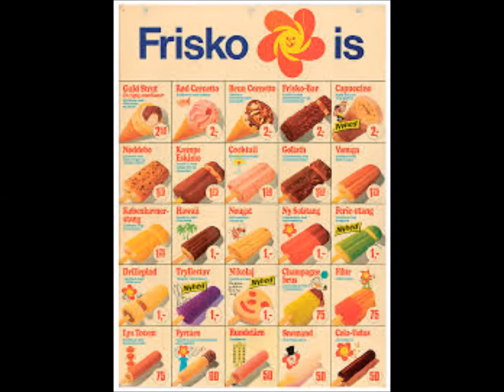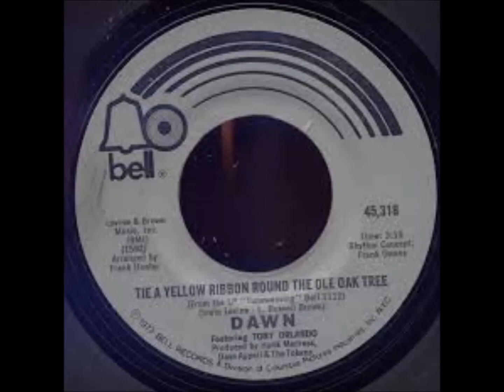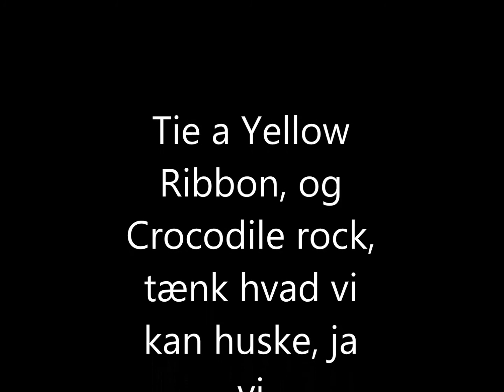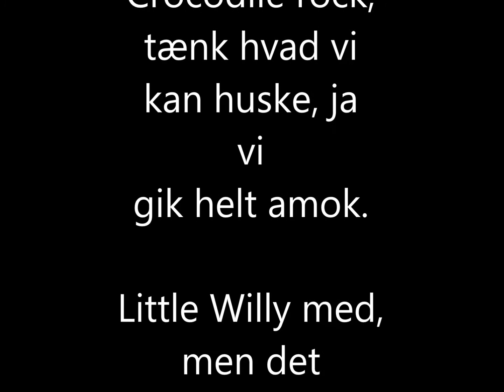Os fra 73 .... B.H. 2015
Os fra 73.

Hej gamle venner, hvis vi gir` hinanden lov, neii vi skal mindes, og ih hvor det blir` sjov.
I dag er vi sammen, som i gamle da`, kan I dog forstå hvor tiden den blev af.

Vi sang:
Tie a Yellow Ribbon, og Crocodile rock,
tænk hvad vi kan huske, ja vi gik helt amok.
Little Willy med, men det var aldrig sket,
uden alt det sjove, og med gode gamle Sweet.
Og nu hvor vi er mødt, så husker vi på vers, hvor vi alle var/ Os fra tre og halvfjers.

Jo vi gik i skole, det var faktisk rart, tænker vi tilbage, på livets glade start.
Så gik vi alle ud, de fleste hver sin vej, jeg husker sagtens dig, mon du kan kende mig.

Vi sang:  Tie a Yellow Ribbon ...

Der var glitter tøj, med langt og uglet hår, ingen er i tvivl, om årstal og hvornår.
Det var vores tid, ja det var vores stil, husker som i går, de glade ungdoms smil.

Snart ringer klokken ud, igen endnu en gang, men nu kan vi mindes, med vores egen sang.
Jo vi har de minder her og jo som tiden går, men vi er klar igen, vi ses til næste år.

Vi synger: Tie a Yellow Ribbon ...

B.H. 5.15.